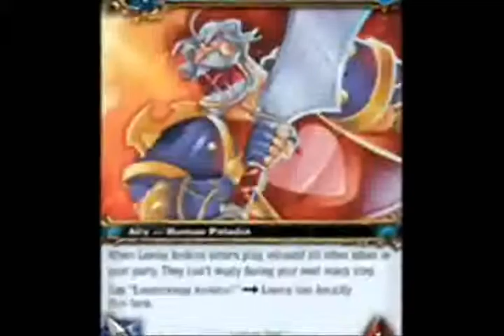Why Would I Give You These Things.avi